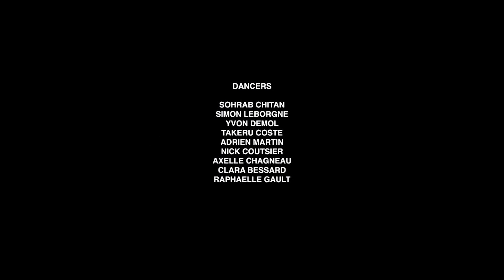LGN Louis-Gabriel Nouchi - Autumn/Winter 21/ 22 - Le Procès - Video Performance Edit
LGN Louis-Gabriel Nouchi - Autumn/Winter 21/ 22 - Le Procès - The Trial
 Based on Franz kafka's book.
Official Live  video of collection presentation for the Paris Digital Fashion Week
Premiere 20th January 2021 - 2:30pm
Palais de Tokyo

Live Dance Performance Choreographed by Cie Sohrab Chitan
Music Sara Zinger

Dancers
Sohrab Chitan, Yvon Demol, Simon Leborgne, Takeru Coste, Nick Coutsier, Adrien Martin, Axelle Chagneau, Clara Bessard, Raphaelle Gault

Models
Bradley Vergaten, Romane Greze, Etienne Garnier, Kevin Parker, Razak

Stylist : Ruben Moreira
Film By Titre Provisoire
Art Direction Film Ismael Moumin
Produced by  Napoleon Studio,
Art direction : Adrien Poznanski
Art Director Assistant : Remi Bonte
LGN Team:  Camille Texier , Meghane Rolland, Mikael Bonhomme, Charlotte Estrada Cano
Sales Director : Bounthamaly Nguyen
Make-up Artist : Aya Fujita
Hair Artist: Olivier Schawalder
LookBook Photography : Alan Marty
Photography Performance : Ismael Moumin
Light Design : Pascal Maucuit
Technical  team : Novelty
Mirror installation : Like mirror

Napoleon Studio: Antoine Drubigny
Titre Provisoire : Alice Verrier & Sebastien

Glasses Lesca
Press PopandPartners : David Jacquelot, Thomas Mercier, Romain Rigault

Special Acknowledgments Pauline Duval, Eric Duval Claudia Vlagea,
Liliane Dos Santos, Ingrid Justin, Sophie Rioche, Nolween Hoellinger & Claire Marteau

Special Thanks to  Alexandre Samson, Binkady-Emmanuel Hié